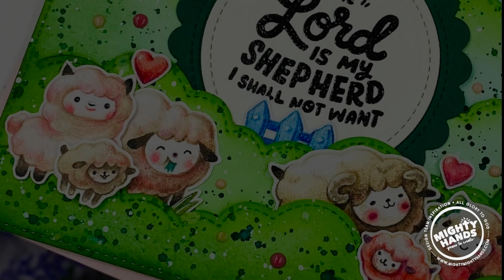HIS SHEEP No Line Coloring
This video is about how to color with Prisma Color Pencils.
Mighty Hands

SUPPLIES
Mighty Hands HIS SHEEP Stamps

PC1099, 1072, 1085, 907, 913, 1019, 1017, 930, 1080, 140, 1013